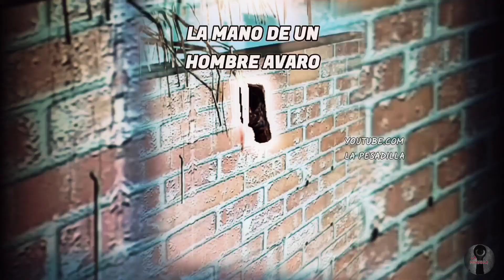LEYENDAS DE CADA PAIS PARTE 30 | MITOS Y LEYENDAS TERROR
LAS LEYENDAS DE CADA PAIS o MITOS Y LEYENDAS de cada cada lugar, verás en este sorprendente top, exactamente Dama tapada , La candileja , La mano peluda , El yacuruna , estás Leyendas de TERROR , la gran mayoría traen muchos datos perturbadores que generaría Solo horror a quien los descubra, sin más te invito a ver este video de terror que estoy seguro que se te hará un Video de terror muy interesante. Leyendas urbanas#Leyendas japonesas de terror#Videos de terror#Relatos de horror#shorts#Horror#cuentos de terror#historias de terror#relatos de terror#Historias de terror#historias de terror reales#Short#shorts feed#videos de miedo#videos de terror extremo